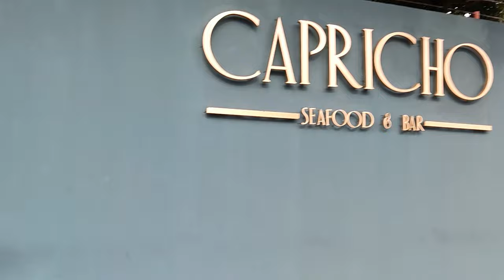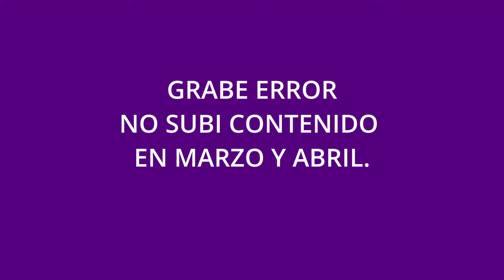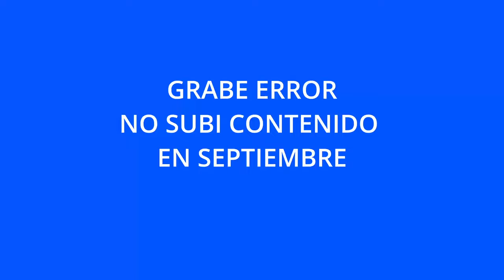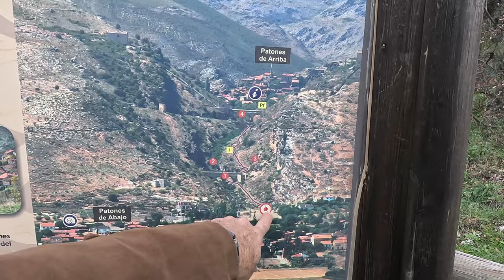¿QUE PASO EN MI 1ER AÑO EN YOUTUBE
En este video te muestro todo lo logrado en mi 1er año en la plataforma de YOUTUBE.
paso a paso una serie de fragmentos  de videos de todo los grabados en el año 2023.
Muy contento con todos ustedes los suscriptores que han confiado en Mi y dame ese granito de arena que tanto ayuda ,el cual es suscribirce y siempre dejar un comentario de los videos.
ya para este año entrante seguire con entuciasmo y diciplina para traerle a USTEDES los mejores videos y poco a poco ir mejorando-
Aqui abajo le dejo varios enlaces de los videos que he montado durante el año 2023